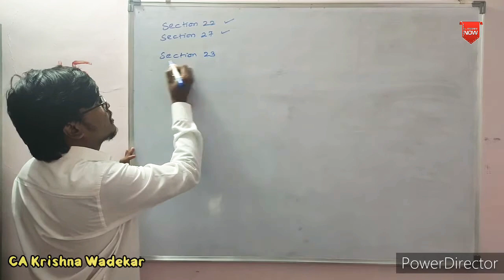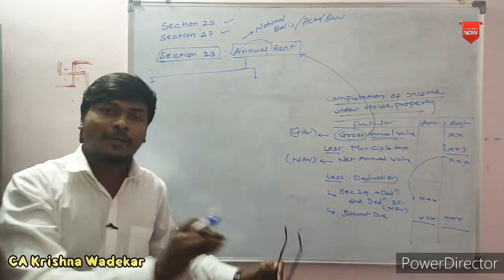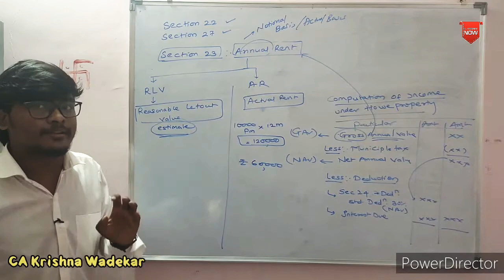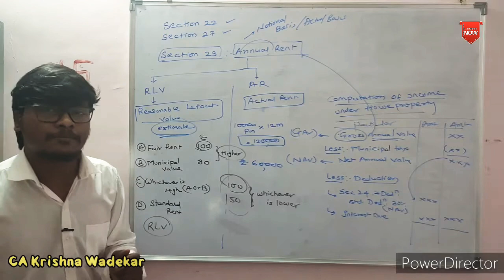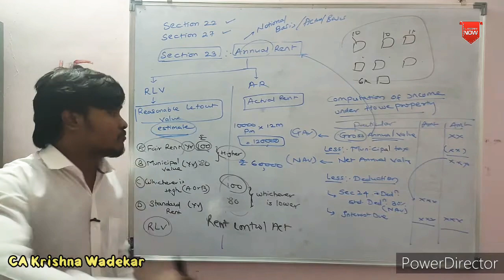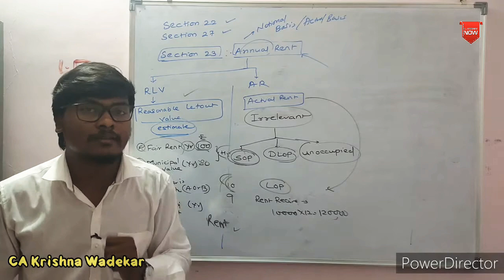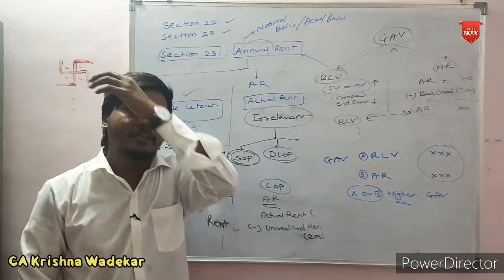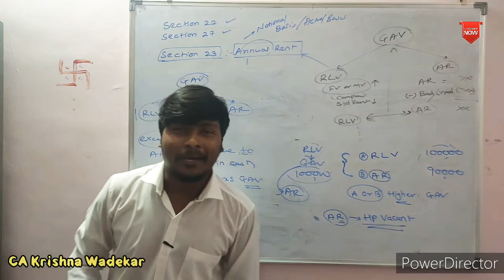Lecture 8 TYBCOM Sem5 - Direct Tax Chapter 3 - Income From House Property -Part 2